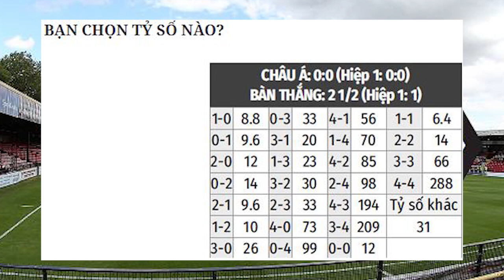Nhận định Soi Kèo bóng đá Wolves vs Leeds utd, 3h00 ngày 20/2, vòng 25 Ngoại hạng Anh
Leeds utd đang thể hiện lối chơi bốc lửa dưới bàn tay của “gã điên” Marcelo Bielsa. Nhưng trước “khắc tinh” Wolverhampton, rất có thể đội bóng liều lĩnh ấy vẫn sẽ phải bó gối quy hàng.
Lần đầu tiên trở lại Premier League sau 16 năm xa cách, Leeds utd đã buộc cả giải đấu phải liên tục nhắc đến họ nhờ lối chơi liều mạng. “Thuyền trưởng” của đội bóng này, HLV Marcelo Bielsa, là tín đồ thuộc loại quá khích của bóng đá tấn công và không bao giờ chấp nhận Leeds utd đá phòng ngự bất kể gặp đối thủ nào.
Nhờ triết lý bóng đá ấy, các trận đấu có Leeds utd luôn rất kịch tính và họ giành tới 10 chiến thắng từ đầu mùa để leo lên thứ 11 trên BXH Premier League. Với 13 điểm nhiều hơn nhóm “cầm đèn đỏ” khi mùa giải chỉ còn 14 vòng đấu, Leeds utd đang có được vị thế khá an toàn.